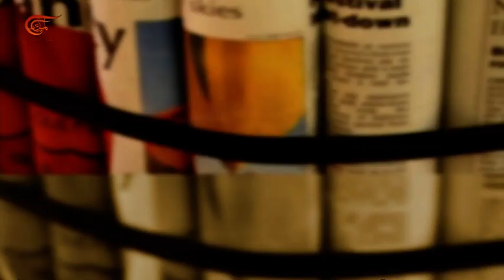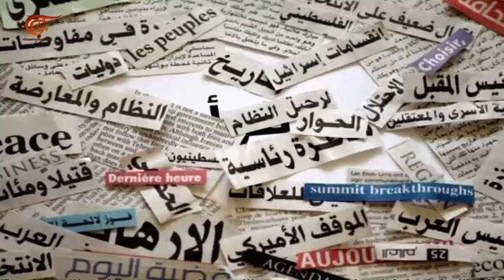آخر طبعة | محمد فوراتي - عضو مجلس شورى حركة النهضة التونسية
تقديم: ضياء شمس - سلمى الحاج - وفاء العم - احمد ابو علي - دينا زرقط
إعداد:  ضياء شمس - غفران مصطفى - هلا بطرس
إنتاج:  حسين شمعون